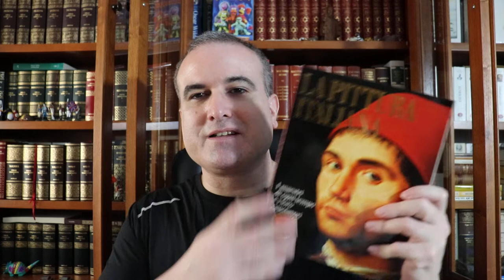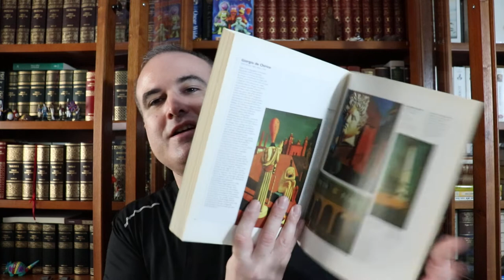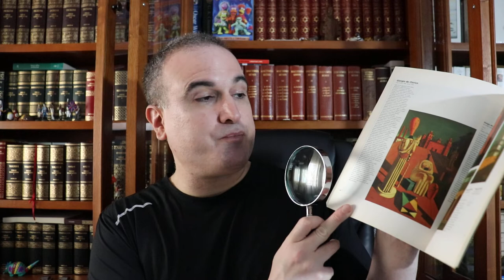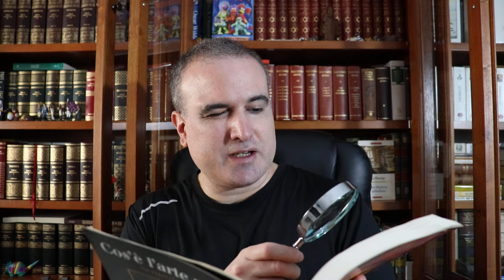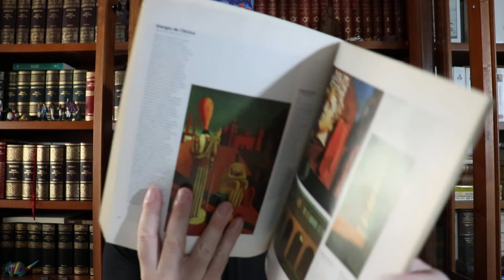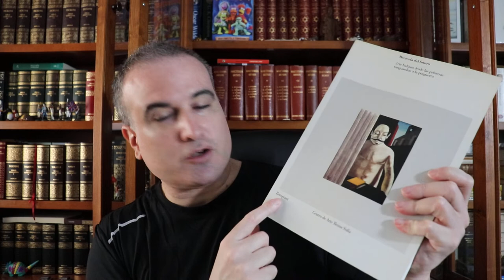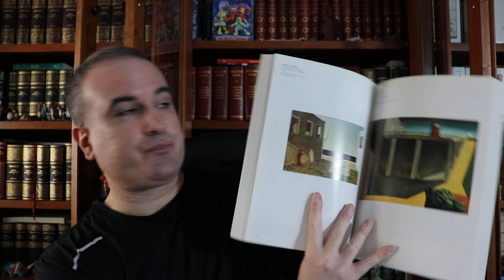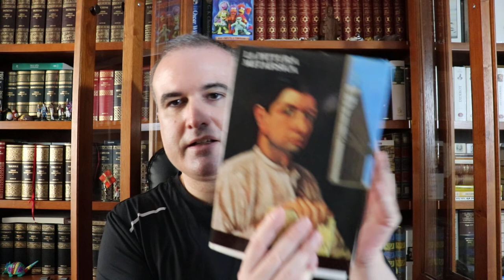LA BIBLIOTECA IDEAL, 572: Giorgio de Chirico (1888-1978) (I)